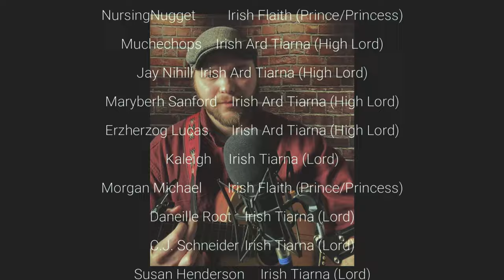If I Had a Hammer - Pete Seeger & Lee Hays (Cover) by Seth Staton Watkins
"If I Had a Hammer (The Hammer Song)" is a protest anthem composed by Pete Seeger and Lee Hays in 1949. Originally released as "The Hammer Song" in 1950, it later surged in popularity with Peter, Paul and Mary's #10 hit in 1962 and Trini Lopez's #3 rendition in 1963.

Pete Seeger has influenced my musical career immensely. His commitment to combating injustice in all arenas, no matter the personal consequence, is truly an inspiration and a model for all artists to follow if they have the courage and moral fortitude to do so. What's more, his commitment to dialogue, his apparent immunity to animosity and hate, and his vociferous love for all people made him a revered figure among friend and foe, fan and critic. I will stand in the shadow of such a giant but I will do my best to follow in his footsteps.

In light of recent events, I would be remiss if I did not speak to Seeger's visit to Israel and activism for Palestine. Seeger forged strong bonds with Jewish communities in New York, where he met numerous Jewish musicians who introduced him to "Tzena, Tzena." He not only recorded and performed this song but also delved into a repertoire of various other Jewish songs throughout his career. Seeger had immense sympathy for the plight of the Jewish people across the centuries, but he also recognized the injustices inherent in the birth of the Israeli state. His visit to Israel in 1964 was motivated by admiration for kibbutzim as collective communal projects. However, during his visit which occurred just before Israel's invasion in 1967, he condemned what he considered "monstrous" Israeli military actions against Palestinians. Seeger refused to enter the Israeli section of Jerusalem and publicly declared support for Palestinian refugees: “let’s dedicate this to all exiles, not only the exiles of 2,000 years, but also of 20 years, as I said last week at the University of Beirut”. This stance, expressed during a Tel Aviv concert, led to considerable debate and marked his visit with controversy, yet remained in keeping with his life-long commitment to justice. We need more like Pete Seeger, and in his absence, I will do what I can, with love and empathy in my heart.

Lyrics:
If I had a hammer
I'd hammer in the morning
I'd hammer in the evening
All over this land
I'd hammer out danger
I'd hammer out a warning
I'd hammer out love between
My brothers and my sisters, ah-ah
If I had a bell
I'd ring it in the morning
I'd ring it in the evening
I'd ring out danger
I'd ring out a warning
I'd ring out love between
If I had a song
I'd sing it in the morning
I'd sing it in the evening
All over this world
I'd sing out danger
I'd sing out a warning
I'd sing out love between
I got a hammer
And I've got a bell
And I've got a song to sing
It's the hammer of justice
It's the bell of freedom
It's the song about love between
My brothers and my sisters